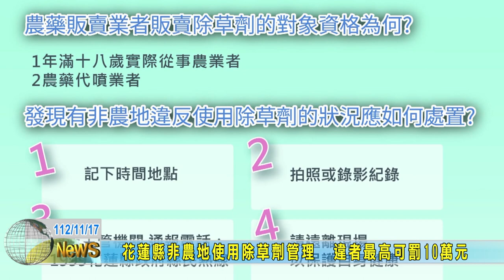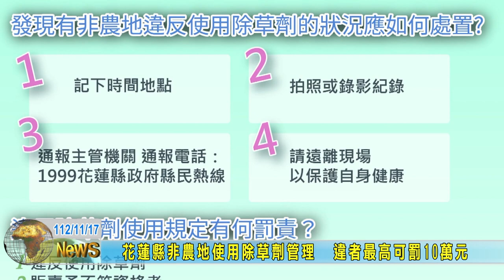花蓮縣非農地使用除草劑管理 違者最高可罰10萬元